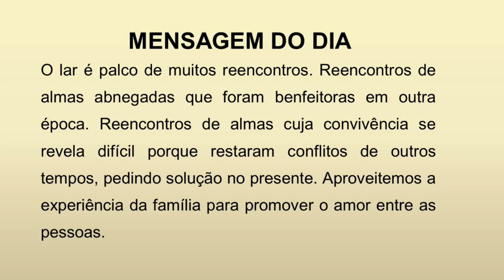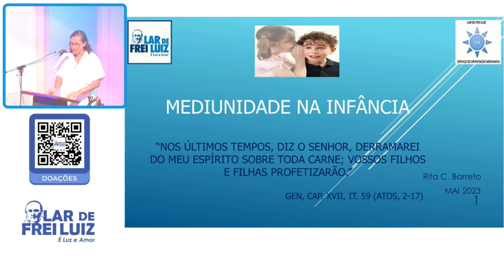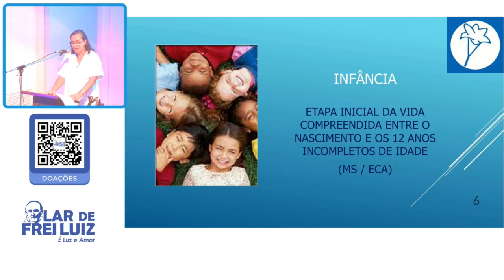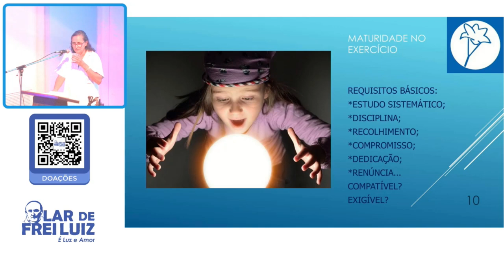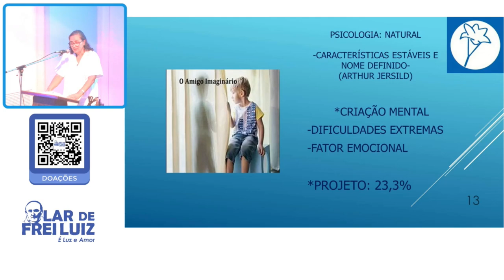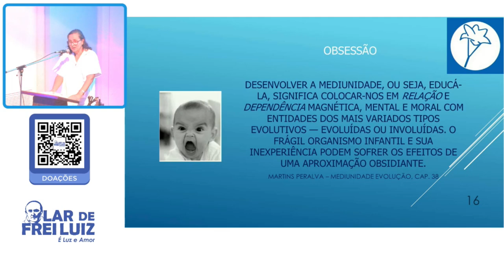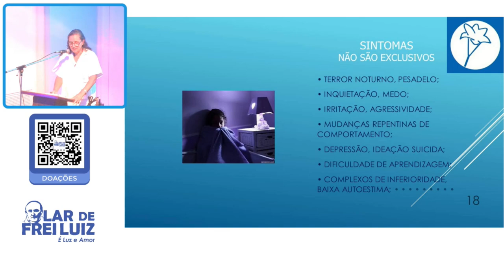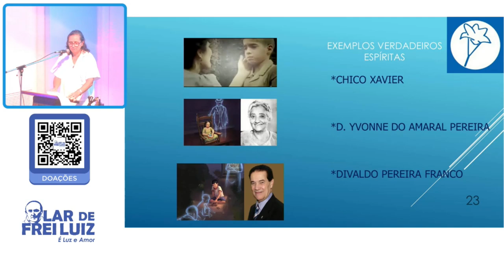Rita Cristina Barroso - Mediunidade na Infância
Você pode ajudar o Lar de Frei Luiz, com qualquer quantia, depositando em uma de nossas contas abaixo:

PIX tipo CNPJ: nº 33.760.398/0001-13
(Educandário Social Lar de Frei Luiz)

Banco Santander
Agência: 3724
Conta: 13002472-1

Banco Itaú
Agência: 6021
Conta: 21250-8

Banco Bradesco
Agência: 0582
Conta: 700299-8

Agência: 1253-X
Conta: 113283-0